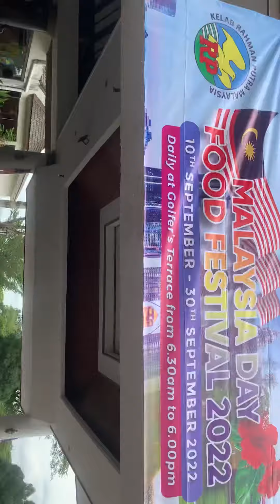Kelab Rahman Putra Malaysia Golf Club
he MARA University of Technology (Malay: Universiti Teknologi MARA; Jawi: اونيۏرسيتي تيكنولوڬي مارا; abbr. UiTM)[9] is a public university based primarily in Shah Alam, Selangor. It was established to help rural Malays in 1956 as the RIDA (Rural & Industrial Development Authority) Training Centre (Malay: Dewan Latihan RIDA), and opened with around 50 students.[10] It has since grown into the largest institution of higher education in Malaysia as measured by physical infrastructure, faculty and staff, and student enrollment.